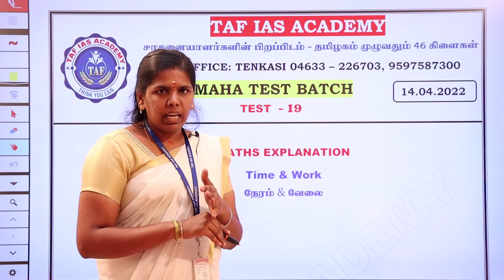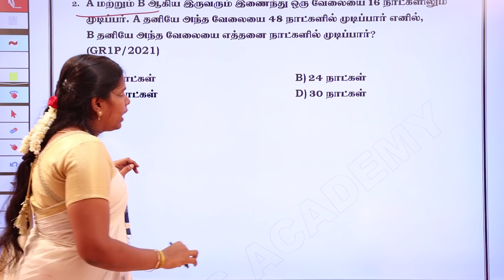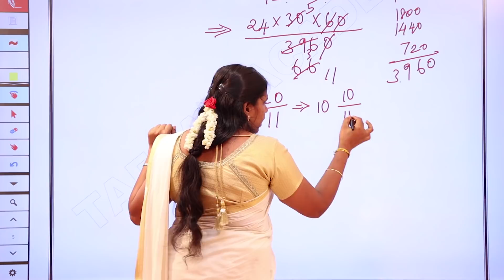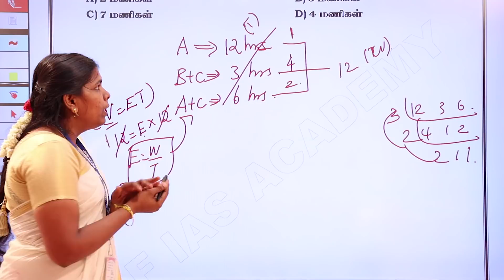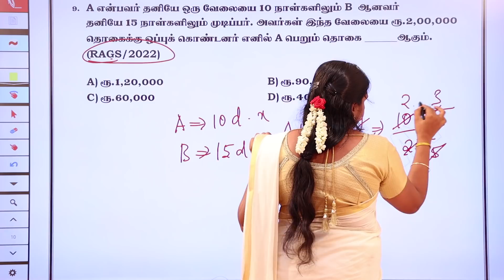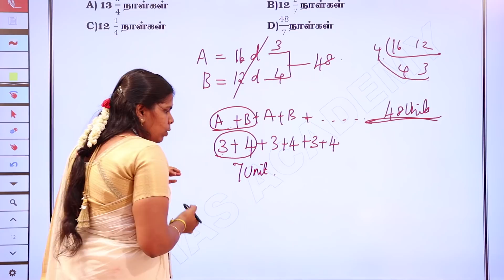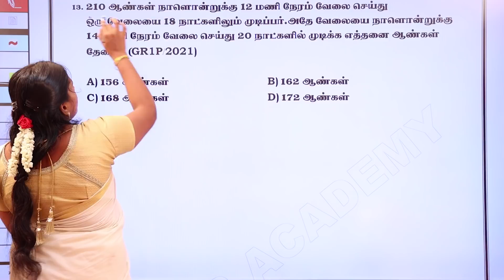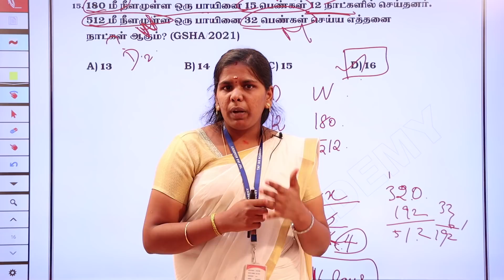⭕FREE LIVE TEST- 03 WITH EXPLANATION | MATHS | நேரம் & வேலை | TIME & WORK | TAF IAS ACADEMY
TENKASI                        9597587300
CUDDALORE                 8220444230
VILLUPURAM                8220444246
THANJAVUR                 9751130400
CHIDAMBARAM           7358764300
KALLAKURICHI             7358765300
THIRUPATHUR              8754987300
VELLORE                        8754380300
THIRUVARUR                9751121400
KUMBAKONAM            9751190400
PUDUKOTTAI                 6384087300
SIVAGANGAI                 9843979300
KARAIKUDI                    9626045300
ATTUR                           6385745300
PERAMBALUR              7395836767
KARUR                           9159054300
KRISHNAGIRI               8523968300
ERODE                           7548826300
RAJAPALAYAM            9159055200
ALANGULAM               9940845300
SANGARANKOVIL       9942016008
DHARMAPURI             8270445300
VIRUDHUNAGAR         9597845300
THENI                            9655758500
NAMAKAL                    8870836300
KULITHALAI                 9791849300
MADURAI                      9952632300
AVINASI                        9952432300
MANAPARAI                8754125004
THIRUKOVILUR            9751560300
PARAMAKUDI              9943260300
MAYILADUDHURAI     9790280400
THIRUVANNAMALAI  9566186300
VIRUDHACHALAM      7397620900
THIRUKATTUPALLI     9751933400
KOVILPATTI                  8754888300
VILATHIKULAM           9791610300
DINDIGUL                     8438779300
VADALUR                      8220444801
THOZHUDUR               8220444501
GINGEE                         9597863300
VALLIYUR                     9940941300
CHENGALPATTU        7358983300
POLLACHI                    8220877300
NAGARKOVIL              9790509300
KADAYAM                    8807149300